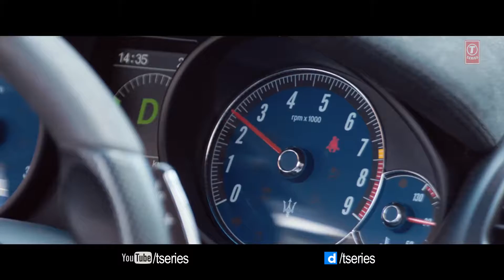Made in India | guru randhawa new song | HD video 1080p